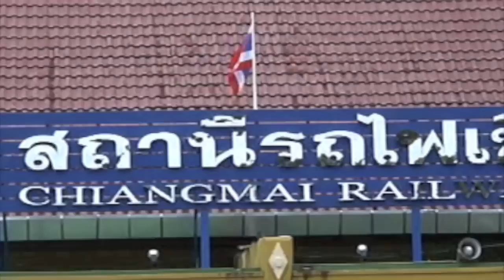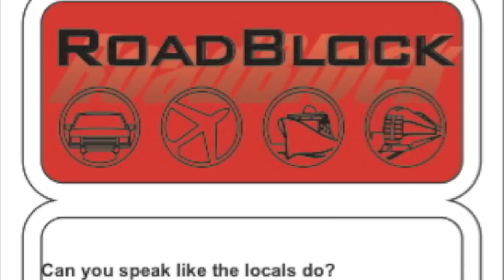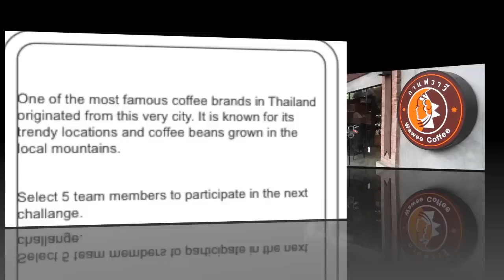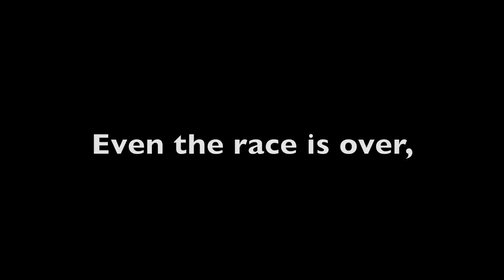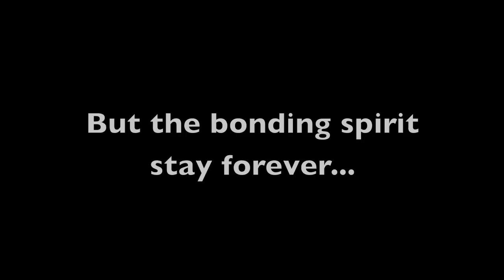SASIN CSR Bonding Trip: Amazing Race 2011 [Chiang Mai]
SASIN CSR Bonding Trip: Amazing Race [Chiang Mai]
SASIN MBA 2010/2011
CSR Bonding Trip
Amazing Race [Chiang Mai]

*Sorry for the lack of quality due to the shortage of footage and lack of making time (_/\_)